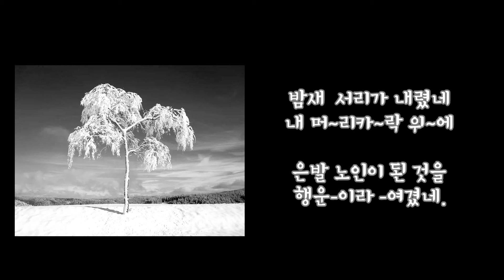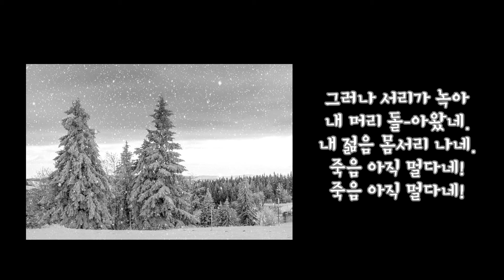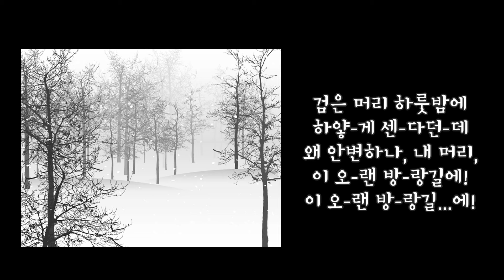Franz Schubert 'Winterreise' D.911 겨울나그네 제14곡 "Die greiss Kopf" 《백발》 ocarina cover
c단조 3/4박자. 머리에 하얗게 내린 서리가 녹으면 또 검은 머리카락이 나타난다. 그것을 보면 자기의 젊음이 무서워진다. 관 속에 들어갈 때까지는 아직도 멀다. 그 때까지 이 길고 고달픈 여행이 계속되는 것이다.

통절 가곡으로 울적하게 진행하는 선율, 그리고 견딜 수 없는 어두움이 전곡을 지배한다.